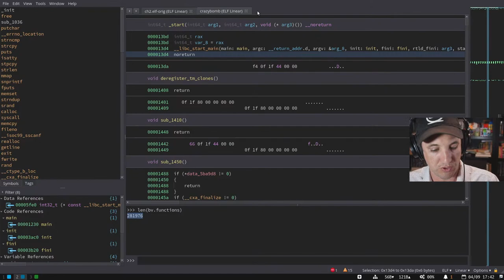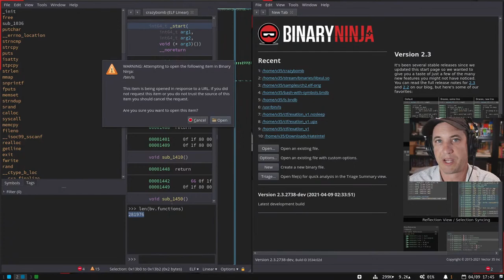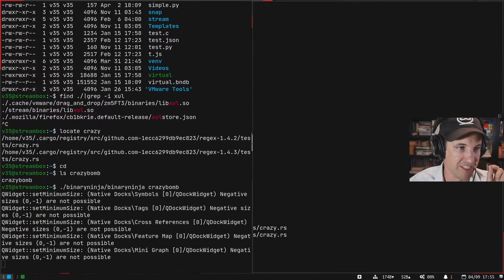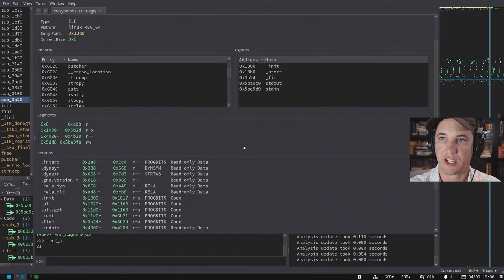Opening Files: Binary Ninja Basics ep. 1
This is the first video in our Binary Ninja Basics series that can get you up to speed quickly on using Binary Ninja. The first topic is also the first thing you'd do during reverse engineering -- opening files! There's actually more than meets the eye, so here's an overview of some of the many ways you can do it and differences between them.

Timestamps:

00:00 Intro
00:18 Drag & Drop
00:30 Open with options
01:05 Open from recent list
01:19 URL Handler
02:10 Open with command line parameter
02:49 Open .bndb files
03:04 Open for Triage